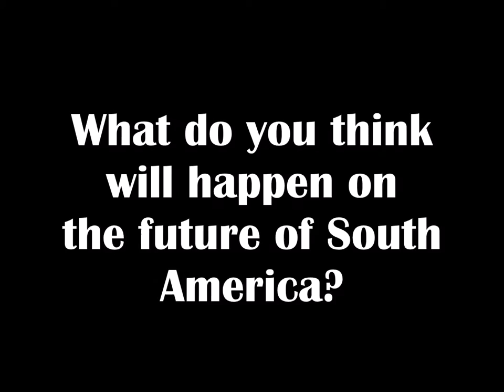AFOSA 1 Trailer